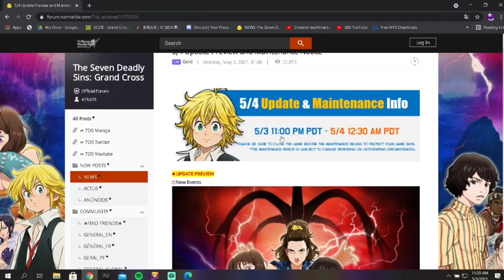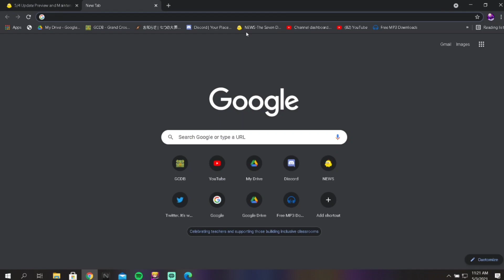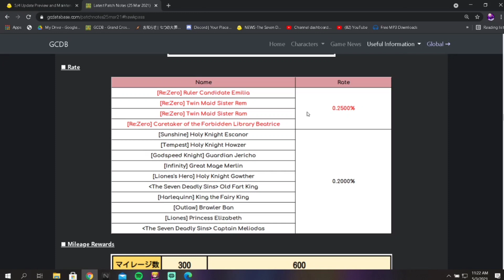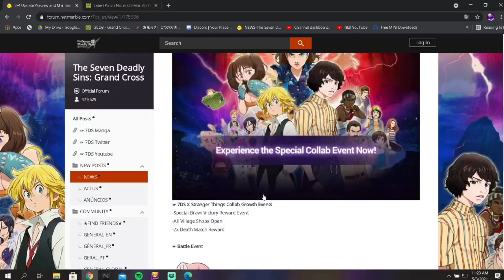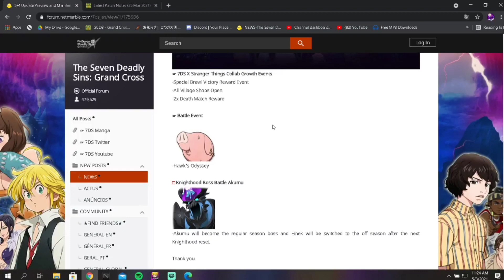Dead Week On Global...Literally No Content Seven Deadly Sins - Grand Cross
Welcome back to the channel, hopefully you're all having a good morning/afternoon/evening whenever you're watching this video!

Hopefully next week is the Re:Zero collab